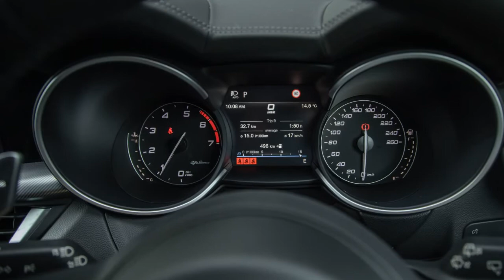2022 Alfa Romeo Stelvio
2022 Alfa Romeo Stelvio review
Character and chassis charisma are the Italian SUV’s big drawcards, but does the sporting Stelvio Veloce have the smarts and the heart to live up to expectations?

In June, the Alfa Romeo Stelvio Veloce sidled up beside the rest of the four-strong line-up to complete the range, which has recently arrived in facelifted form.
Slotting between the turbo-four Sport and the mighty bi-turbo V6 Quadrifoglio, it essentially adopts a high-power version of the former’s engine plus a smattering of performance and upmarket enhancements to create a variant promising luxury at a not-so-exotic price.
So far, all good. In the broader view, it gains credibility through the Giorgio underpinnings it shares with the Giulia, its reputation for dynamic alacrity at least as prodigious as its actual delivery...